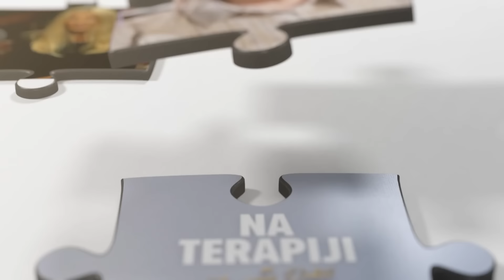Slavica Ćukteraš: "Molila sam Boga da prestanu ti psihički problemi" | Na terapiji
Termin emitovanja: Sreda, 21:00
Voditeljka: Slavica Đukić Dejanović
Gošća: Slavica Ćukteraš

Slavica Ćukteraš je rođena u Šapcu, često je isticala da joj je tata veoma nedostajao jer su joj se roditelji rano razveli, a kako je otac bio vozač po Evropi nije ni bilo prilike da mnogo vremena provode zajedno, što je, kako sama pevačica smatra, ostavilo posledice u njenom razvoju.